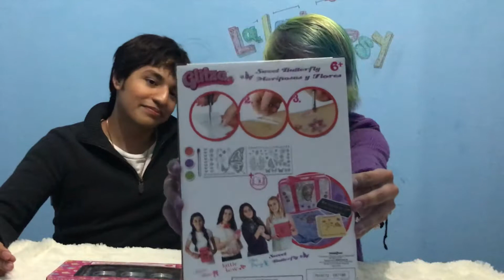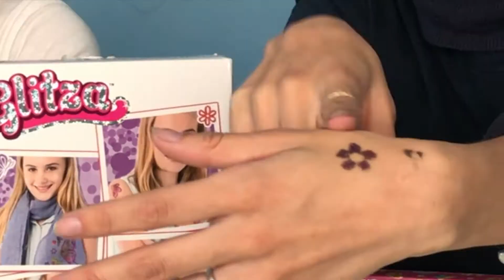Tatuandome con mi mejor amigo 😱😱 Review Glitza, Lovley Tattoos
Instragram: zaypay09